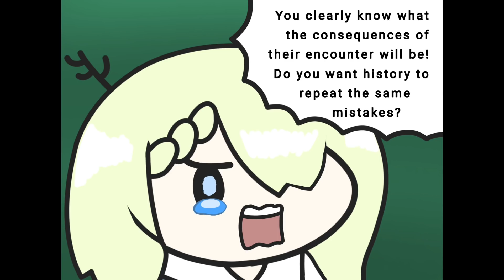《 The development of civilization _ Season 2》EP1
BGM